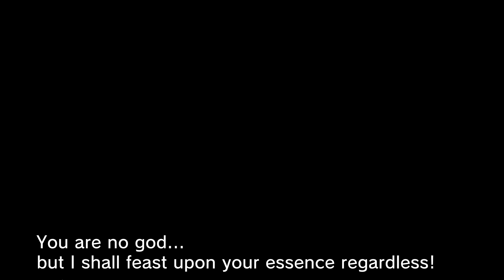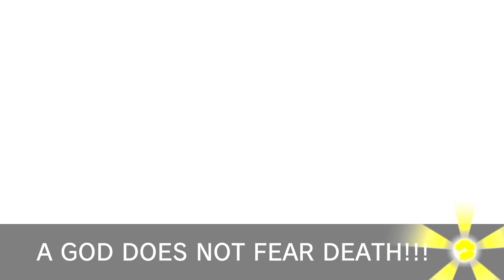Karate Man vs! | Karate Man x Scourge of the Universe Custom Game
Karate Joe fights off the Devourer of Gods to prove he has mastered karate! Be prepared for super-fast combos! (No practice)

i worked really hard on this, i know some parts are kinda weird but i hope its good enough!

also ik i didnt do the whole song but that would be way too long for a rh minigame